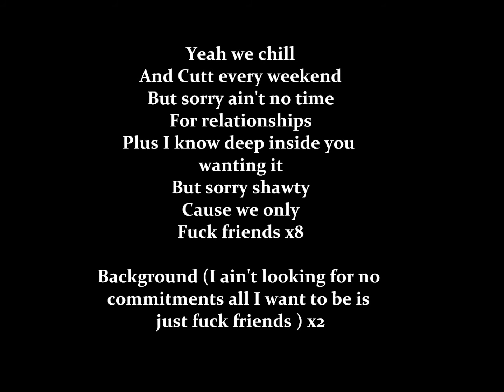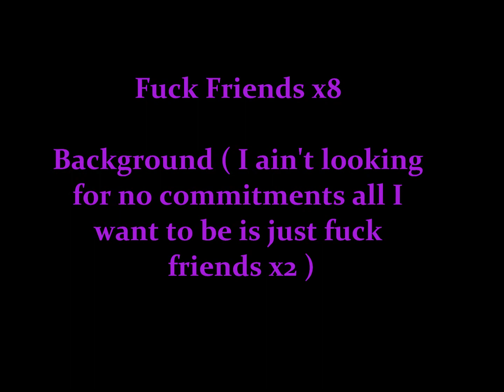Cut friends ( dirty ) Techknow ft - Mr . 420